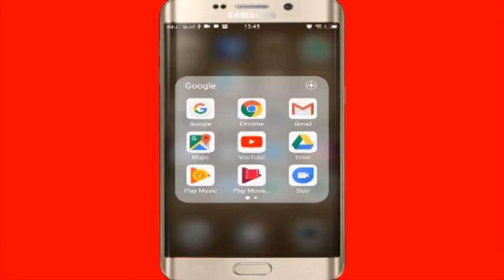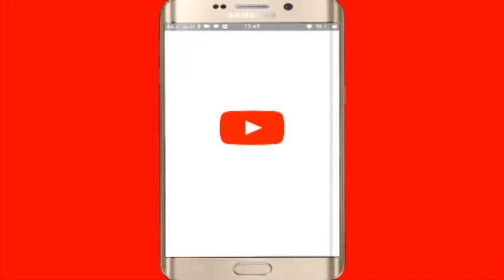CAA Delhi Protest: जंतर मंतर पर पहुंचे प्रदर्शनकारी, मंडी हाउस इलाके में धारा 144 लागू